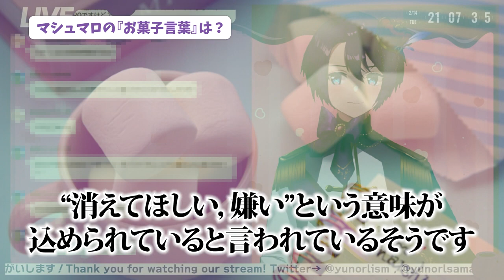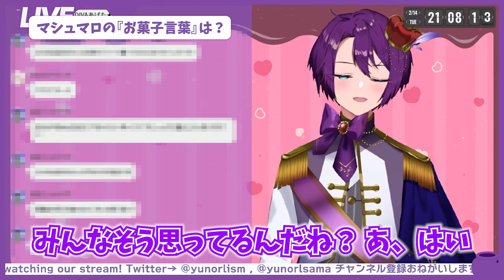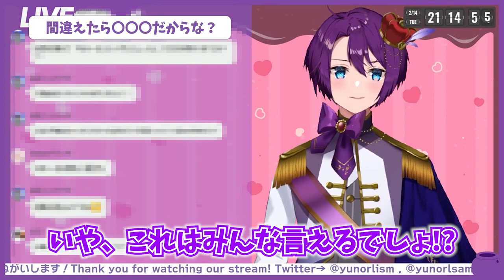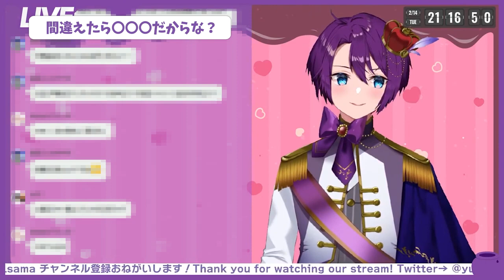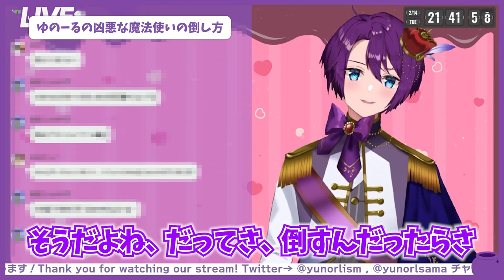【衝撃】可愛らしい見た目の王子が衝撃的な発言を…【VTuber 切り抜き】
本切り抜きでは、『マシュマロのお菓子言葉』や『もしも"ゆのーる王"クイズ大会を開いたら...』、『ホグワーツ魔法魔術学校の寮の組み分け帽子テスト』についての一部分をまとめたものです。また、ゆのーるについてのクイズに間違った人は●●●にするという衝撃的な発言も...！

【動画を見るときのお約束】
✅ほかの方が見ていて不愉快だと思われるようなコメントは、お控えください。
✅ほかの動画投稿者の動画でゆのーるの名出し,それに関係する発言はご遠慮ください。